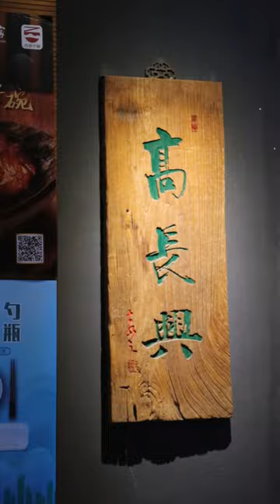【杭州酒家】杭州百年的老字号，竟然还能保持水准？| 特廚隋卞 @ChefSuiCooking 隋卞做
杭州百年的老字号，竟然还能保持水准？
歡迎來到【特廚隋卞】！
希爾頓、洲際酒店行政總廚，《中國名廚》收錄。
鑽研美食的手藝人，隋卞一探，真假立現！
@ChefSuiCooking   隋卞做 ，探店探到好吃的在这里复刻~